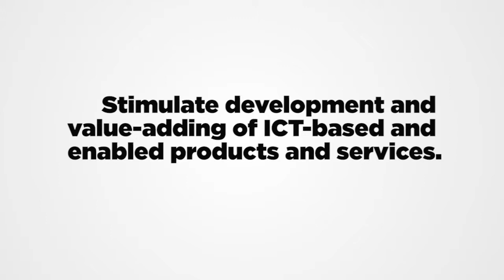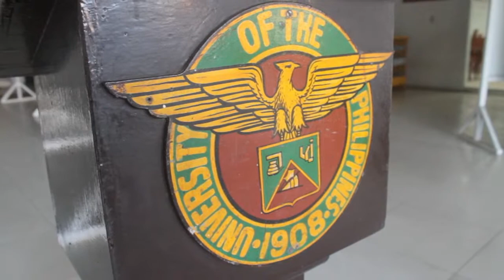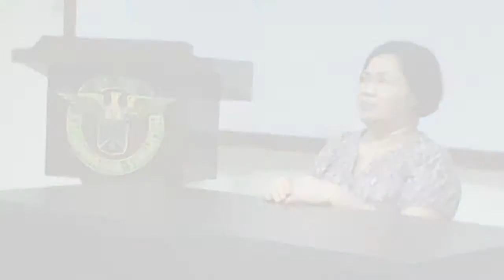SEED TBI Video Presentation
This is the introductory video uploaded to be used in the said organization's Web Portal currently being developed by Easy Tech.